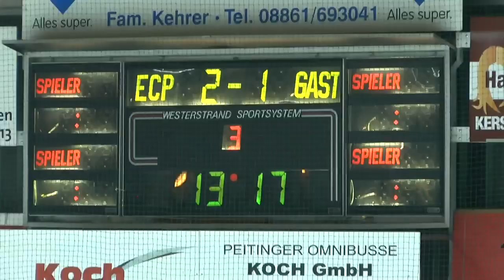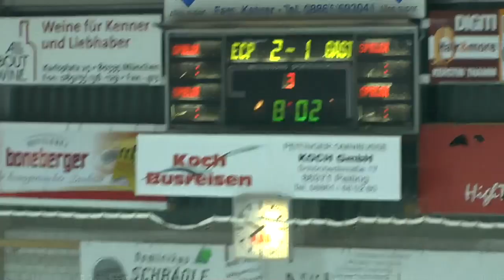EC-Peiting EV Landshut Dez.2017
EC Peiting - EV Landshut 26.Dez. 2017